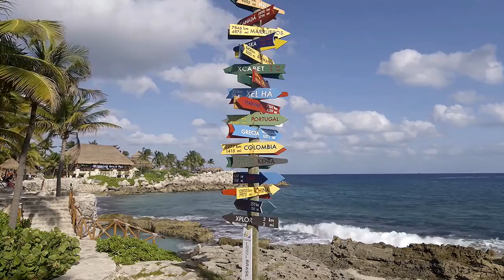Bobak with Eximinds - One More Day (Trance Mix)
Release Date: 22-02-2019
Label: Extraordinary Dream Music
Genre: Trance